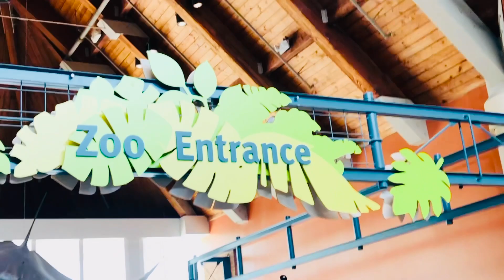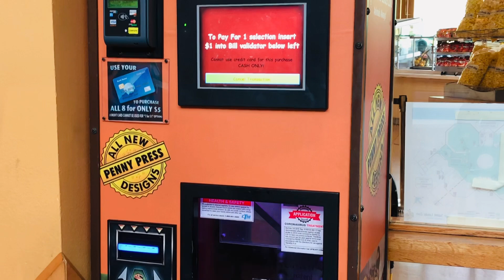The Beautiful Creatures at the Zoo